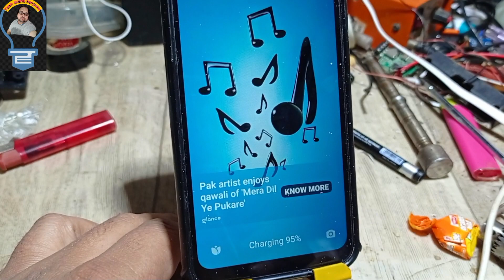How Make A Adjustable Mobile Holder Use PVC Pipe/ प्लास्टिक पाइप से बनाइए मोबाइल होल्डर/ 5रूपए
This video will show you as a Beginner How to make a 360° Adjustable and Rotatable Mobile Stand just by using PVC pipe sheet ,
Bolta nuts Plastic pent feviquick ,
for friction . After watching this video. you will gain som experience on how to make it your self wt home.